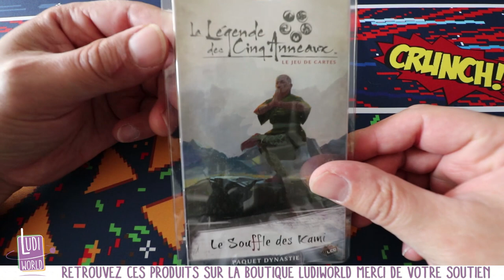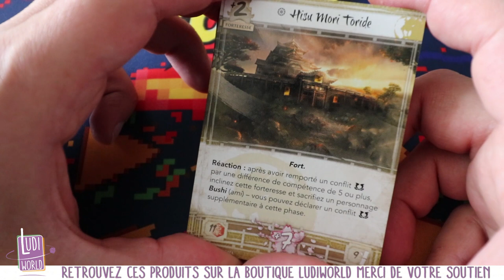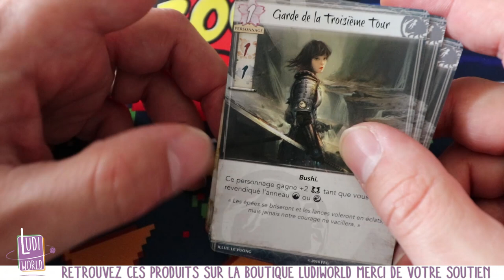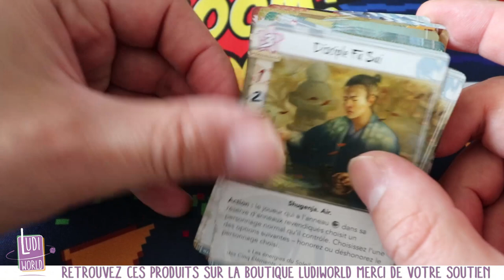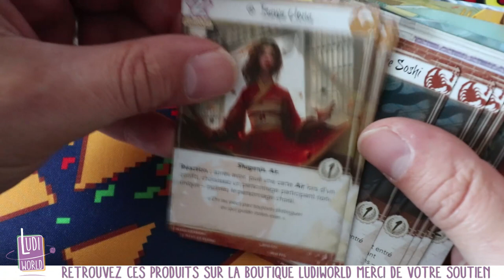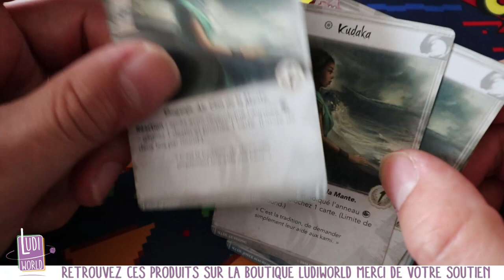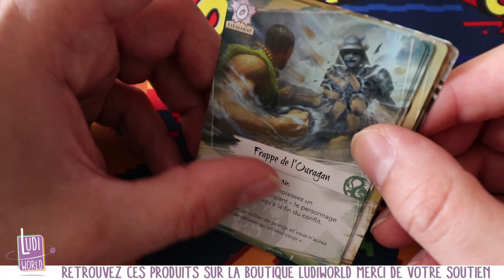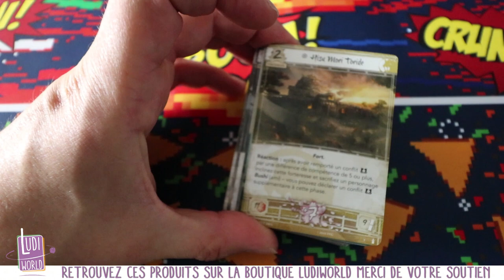Le Souffle des Kami L5R 2.1 - Nouveauté Ludiworld -